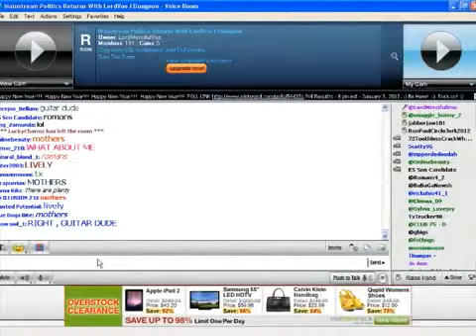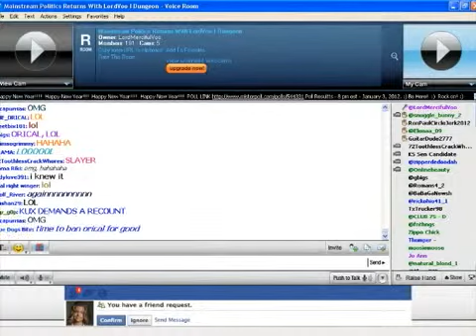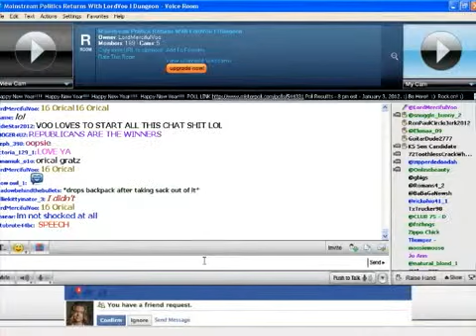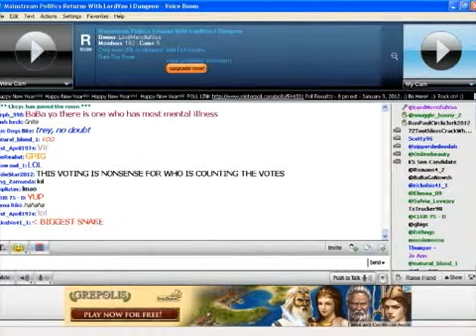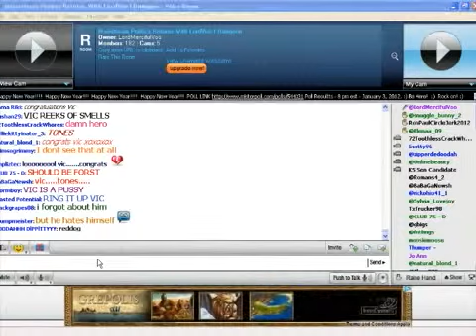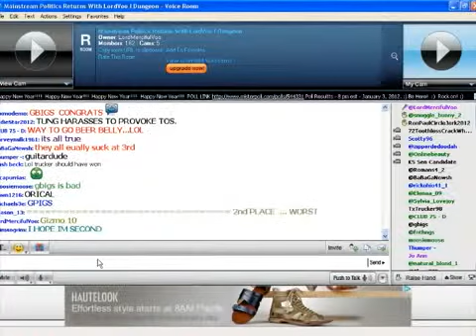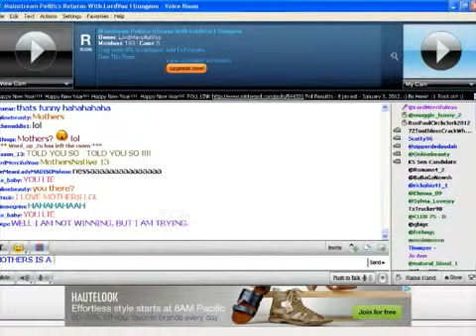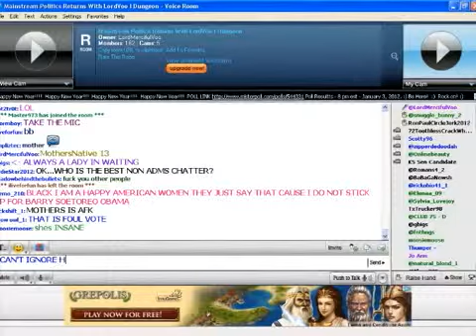Are you an iggy QUEEN?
Don't like someone? IGGY them! I believe this is a dude_has_returned recording.